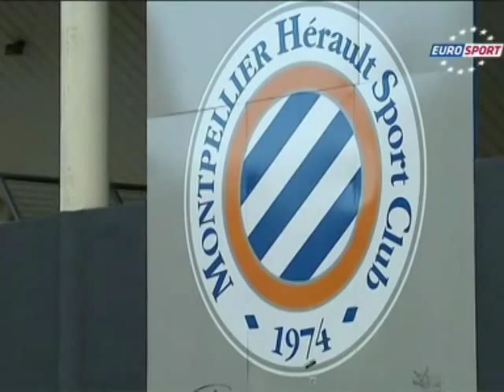Montpellier Champion de France (2011-2012) : une saison exceptionnelle (intro)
Vidéo complète : cliquez sur le lien dans la description
Retour sur la magnifique saison du Montpellier Hérault Sport Club. Reportages, interviews,  plus beaux buts, évènements clés...rétrospective d'un exploit.